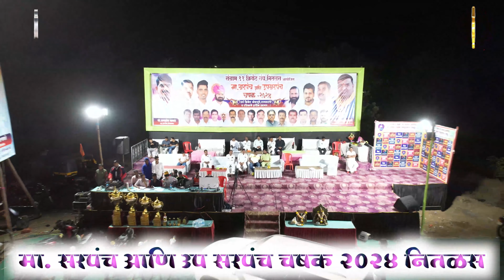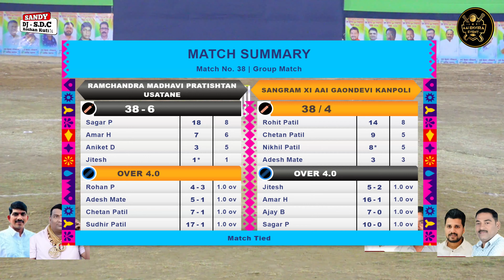SEMI FINAL 2 : USATANE VS KANPOLI